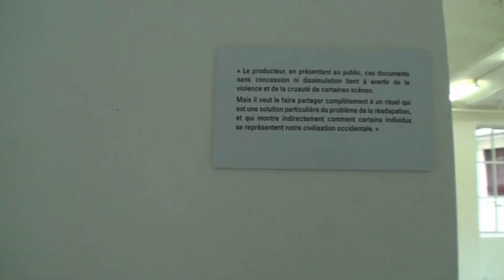NILF Calculating Infinity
Exposition NILF Calculating Infinity
Fabien Giraud & Raphaël Siboni
CAN Neuchatêl, Suisse
2009